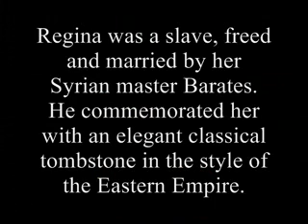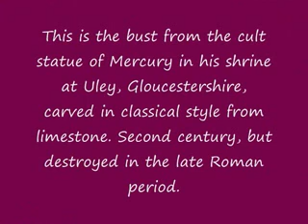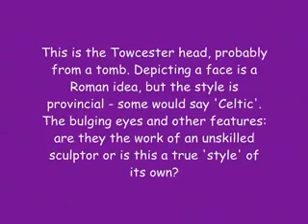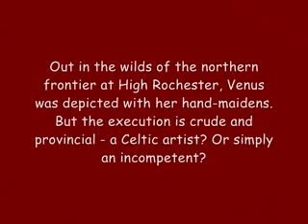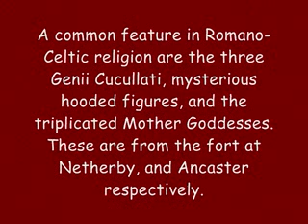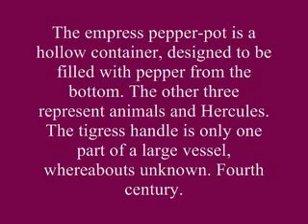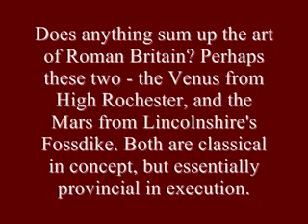The Art of Roman Britain Part 2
This video (no sound for copyright reasons) looks at the art used and produced in Britain during the Roman period of AD 43-410. It will be of particular interest to students and teachers of Archaeology and Classical Civilization courses, especially those tackling the OCR A-Level A2 paper CC7 Roman Britain: life in the outpost of the Empire. Romano-British art is a unique conflation of Classical and Celtic styles. Some see Celtic art as a style more concerned with symbolism than the realism of Classical Art. Others note the resemblance of Celtic styles to children's art, especially the concentration on key features like the eyes, and see it as infantile. You decide. This second part looks at sculpture and the late treasure hoards. Part 1 looks at the background and then examines the art of mosaics and artefacts